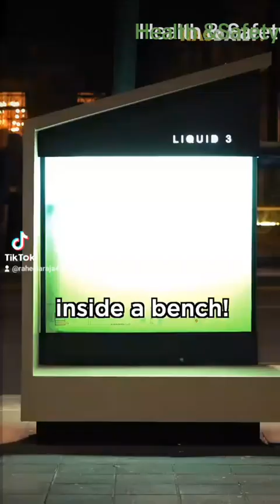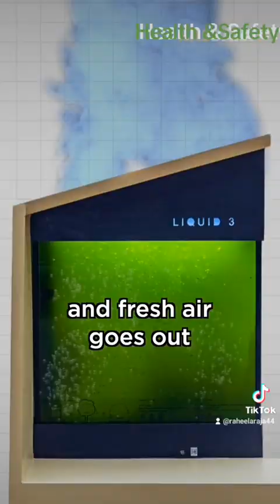Health & Safety for all Loving People...